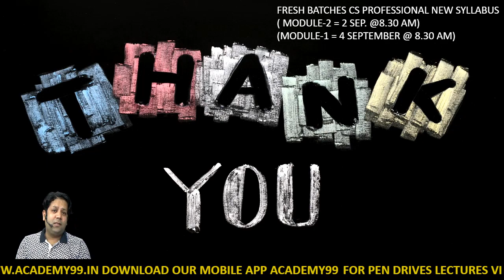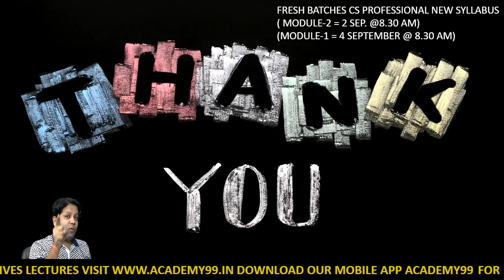🙏THANK YOU 🙏 want to share something❤️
CS ANOOP JAIN

PLAYLIST OF ALL MARATHONS REVISION & AMENDMENTS VIDEOS BY CS ANOOP JAIN

9. SEBI TAKEOVER CODE-2011

11. CORPORATE DISPUTE REVISION

12. CORPORATE RESTRUCTURING REVISION

13. DRAFTING REVISION

14. CORPORATE FUNDING REVISION

ABOUT CS ANOOP JAIN SIR
1. CS ANOOP JAIN is expert and renowned faculty having teaching experience of more than 15 years for CS PROFESSIONAL AND CS EXECUTIVE FOR THE FOLLOWING SUBJECTS
CS EXECUTIVE:
• COMPANY LAW
• SETTING UP OF BUSINESS ENTITIES
• JURISPRUDENCE, INTERPRETATION AND GENERAL LAWS
• SECURITY LAWS AND CAPITAL MARKETS

CS PROFESSIONAL
• CORPORATE RESTRUCTURING AND INSLVENCY
• RESOLUTION OF CORPORATE DISPUTE
• SECRETARIAL AUDIT AND DUE DILIGENCE
• DRAFTING, APPEARANCES AND PLEADINGS
• CORPORATE FUNDING AND LISTINGS
• GOVERNANCE ETHICS AND SUSTAINABILITY
• ELECTIVE INSOLVENCY PAPER

2. In industry he is popularly known as the CORPORATE LAWS WIZARD.
3. He is also winner of best MSOP participant award by ICSI (NIRC).
4. For the benefits of students, he has opened his own publication house (under name and style of AJ EDUCATION AND PUBLICATION LLP) for providing good CS books at affordable price.
5. a website only for cs students from where students can get purchase google drive, pen drive and live @ home classes at affordable prices